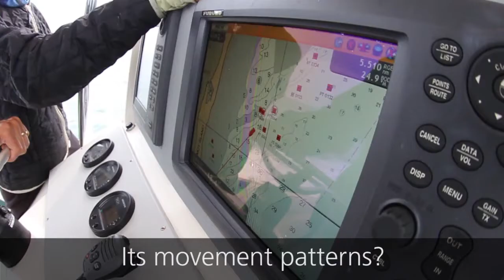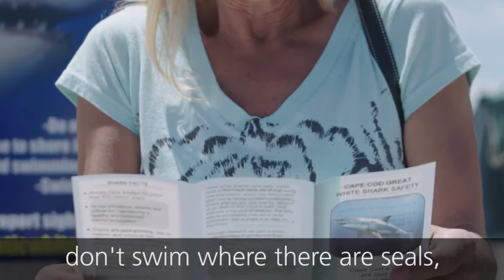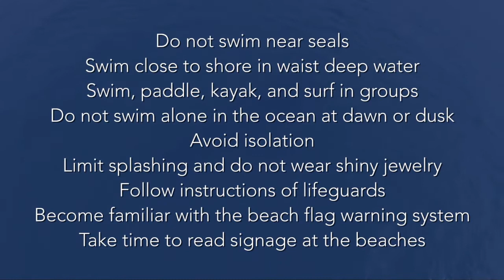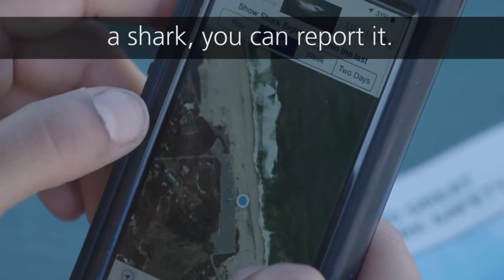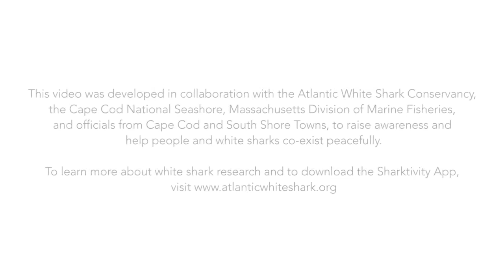Shark education at Cape Cod National Seashore.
In this National Park Service video, scientists and park staff provide some education on great white sharks at the national seashore.